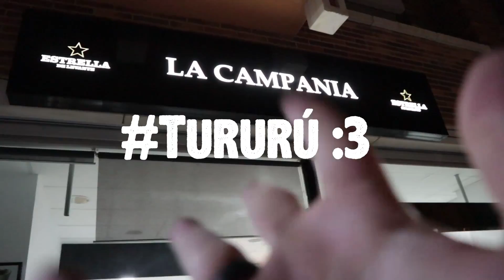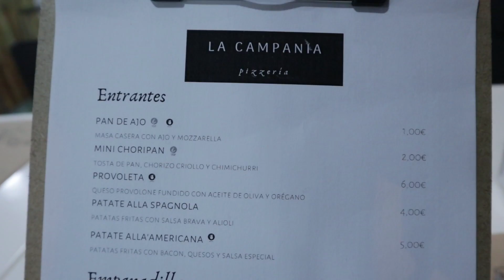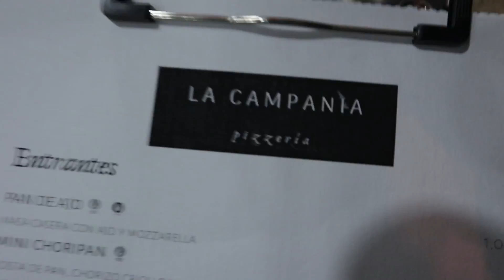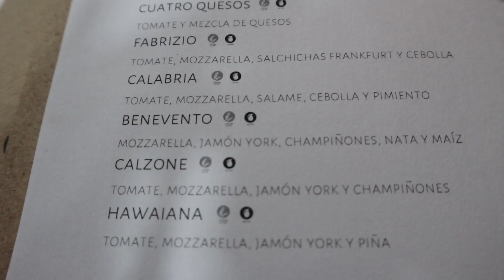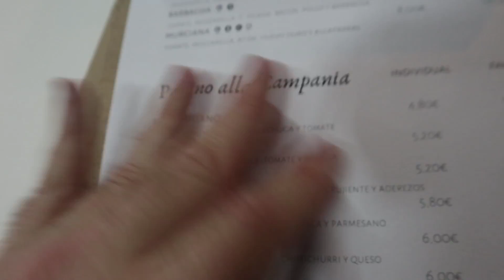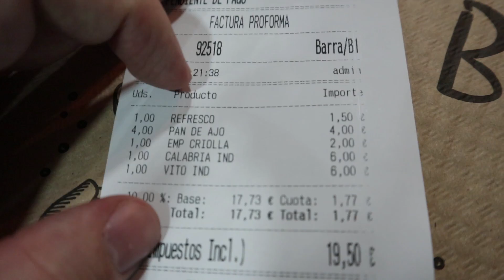¡Comiendo en el RESTAURANTE de una SUSCRIPTORA! LA CAMPANIA Pizzas, empanadillas FLIPANTES en Murcia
¡Hoy estoy comiendo en el restaurante de una suscriptora! Así es, habéis leído bien. Os presento LA CAMPANIA, un lugar Bestlocal donde comer en Murcia pizzas napolitanas, empanadillas argentinas y paninis italianos.

Milena y Flor, dos hermanas argentinas de ascendencia italiana, decidieron compartir con el mundo el secreto de sus deliciosas pizzas, sus empanadillas y paninos. ¡Se merecen un gran like por ser valientes y emprender!

¿Qué os ha parecido Lacampania? ¿Cuál os gustaría que fuese el siguiente Bestlocal?

Nos vemos el próximo Domingo ¡Hasta pronto Ñamers! :D